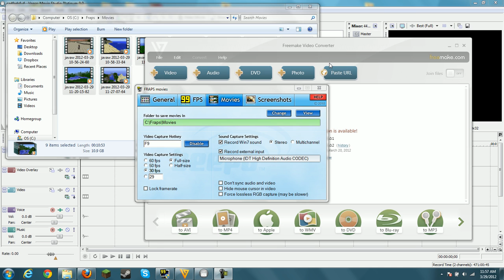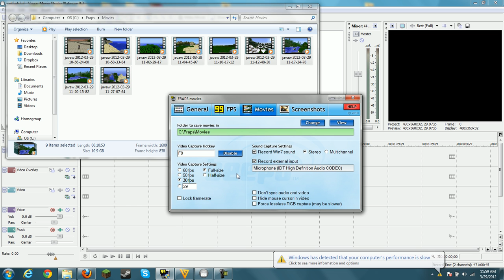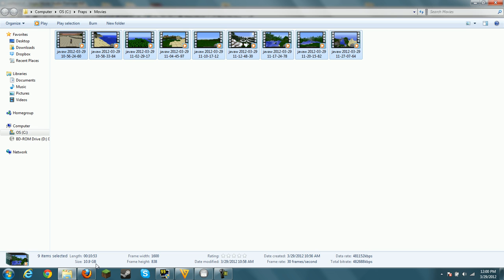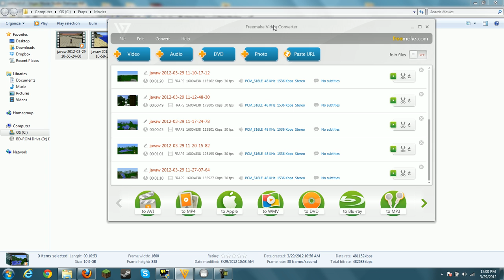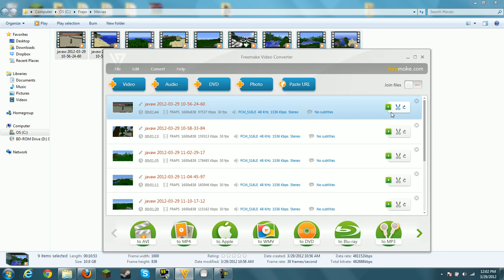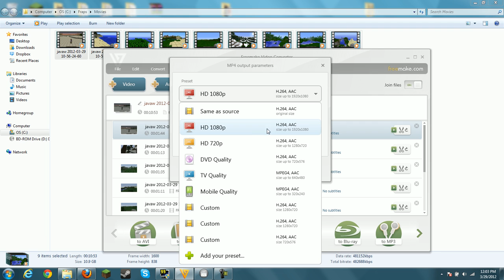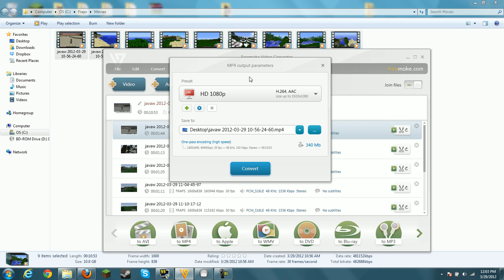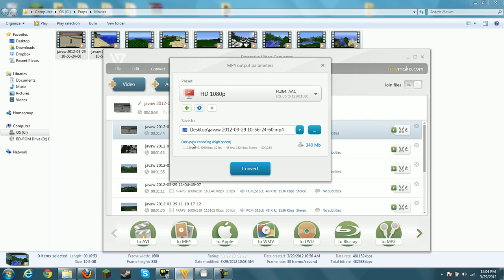[How-to] Record Minecraft with Fraps and Freemake Video Converter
This tutorial shows you how I record my gaming videos using Fraps and Freemake Video Converter. This simple process lets you record and edit in HD and upload to YouTube easily.